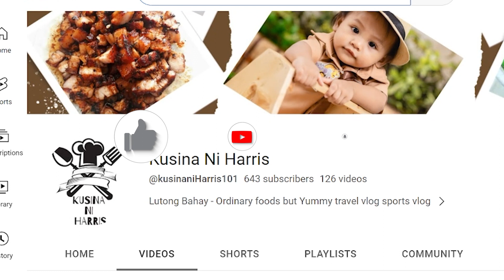5KG GRILLED PORK AND GIANT PUSIT|COLLAB WITH @kusinaniHarris101|| Pinoy Mukbang| Mukbang Philippines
ENJOYING EATING 5KG GRILLED PORK AND GIANT SQUID MUKBANG,IN NORTHERN PART OF CEBU DURING our teambuilding with @kusinaniHarris101.this is the first collab in my channel,enjoy watching and share this video, dont forget to SUBSCRIBE! Jah Bless.

Get ready to feast your eyes and satisfy your cravings with Tatay Opaw Channel's mouth-watering Cooking and Eating Mukbang of Filipino and Cebuano cuisine! From the rich flavors of Balbacua and Bakasi Soup #5 to the sweetness of Humba Bisaya and beyond, our channel serves up more than just food - it's a whole experience! So sit back, relax, and join us for a delicious adventure - welcome to Tatay Opaw Channel!